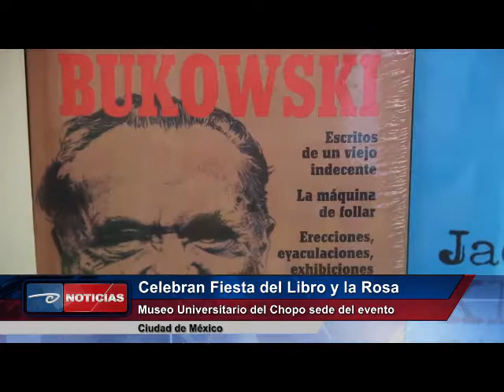México.- Celebraan Fiesta del Libro y la Rosa